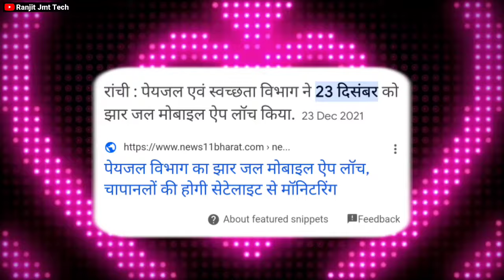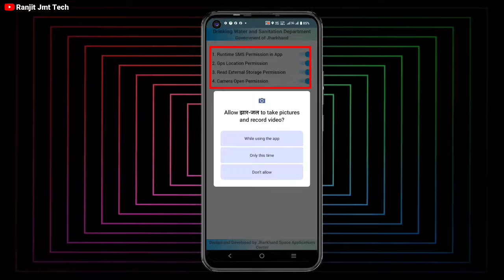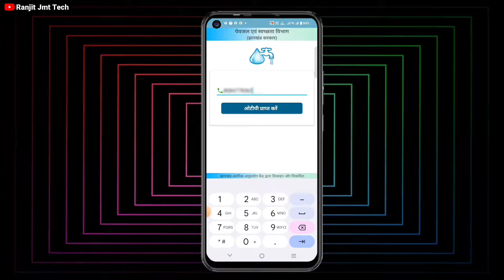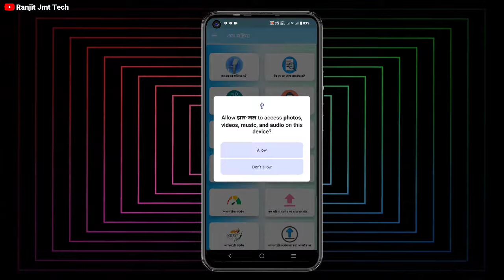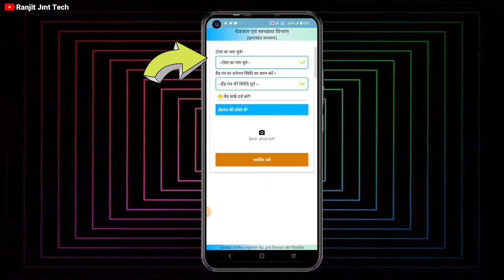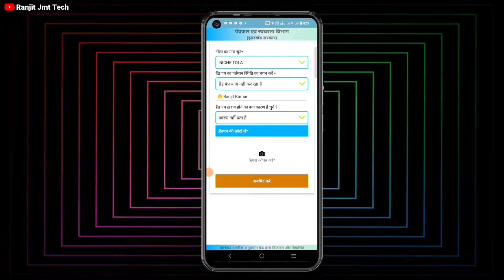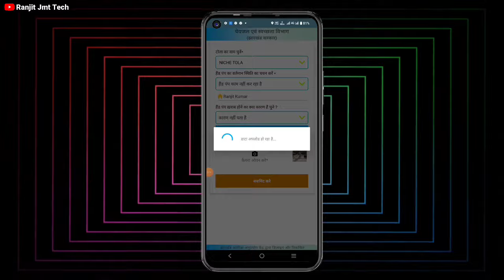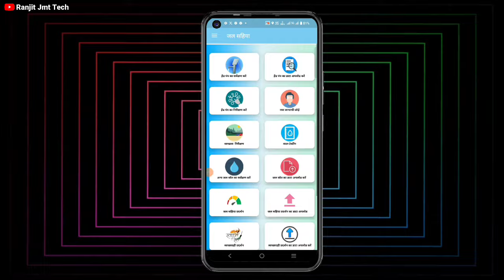झार जल ऐप कैसे यूज़ करें | Jhar Jal App Kaise Use Kare | how to use jhar jal app 2024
Dosto es video me maine jhar jal app ko use karne ke bare me bataya hai.

Ranjit Kumar
From-Jamtara Jharkhand (India)
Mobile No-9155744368